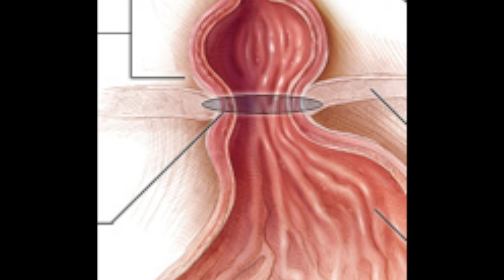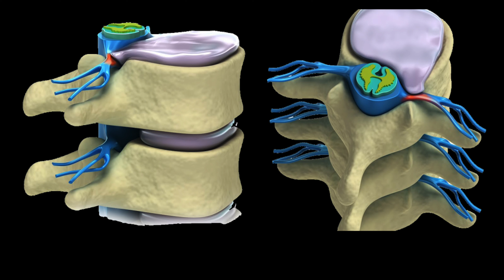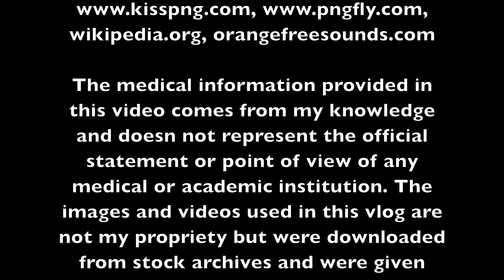Ajutor medical pentru Dl Dragnea. De ce ne doare spatele?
Cum să facem ca să ne fie tuturor bine și să trăim o viață bună și fără dureri ?

Nu uitati sa va abonati, sa dati si altora clipul pe Messenger, Whatsapp, twitter sau printr-un porumbel voiajor :)